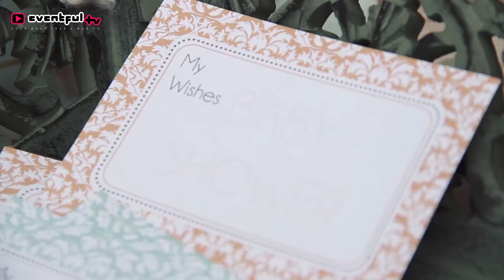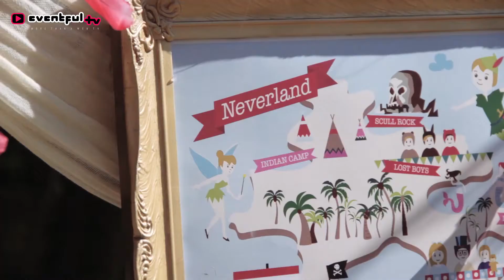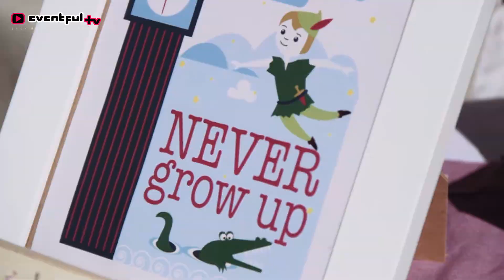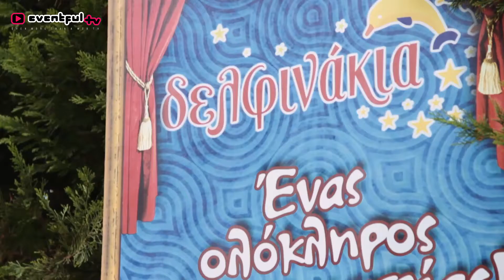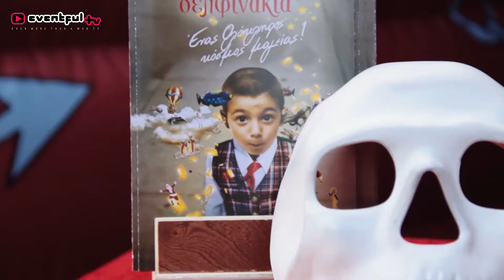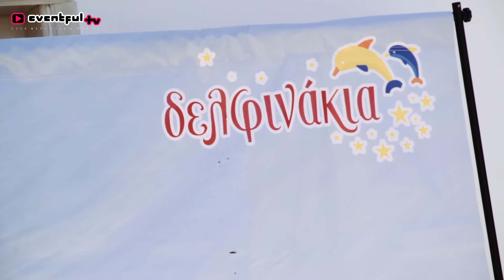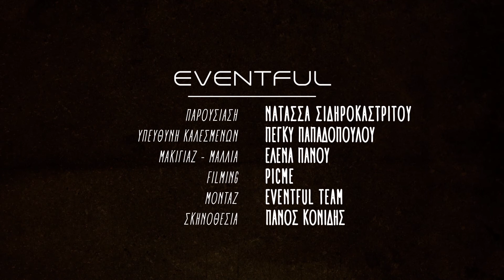Eventful - Εκπομπη Γαμου Βαπτισης Baby Shower - Peter Pan Party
Eventful, η πρώτη εκπομπή γάμου και βάπτισης στην Ελλάδα, σας παρουσιάζει κάθε εβδομάδα,ξεχωριστές προτάσεις για τις πιο όμορφες στιγμες της ζωής σας!
Δείτε στη σημερινή εκπομπή:

-Baby Shower, μια νέα συνήθεια που μας ήρθε από την Αμερική, και ξετρελαίνει όλες τις μέλλουσες μανούλες! Δείτε ιδέες και προτάσεις για ένα ξεχωριστό Baby Shower!!

-Πετάξτε μαζί μας στην χώρα της φαντασίας, στην Neverland παρέα με τον Peter Pan και τον Captain Hook!! Ένα μοναδικό conceptual party βασισμένο στην ιστορία του Peter Pan!! Δείτε πως μπορείτε να το οργανώσετε!!